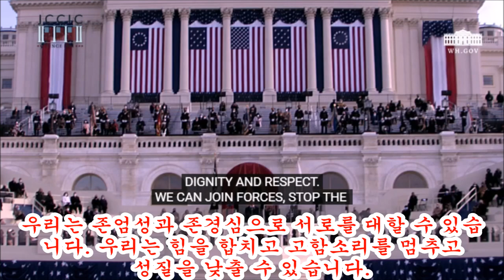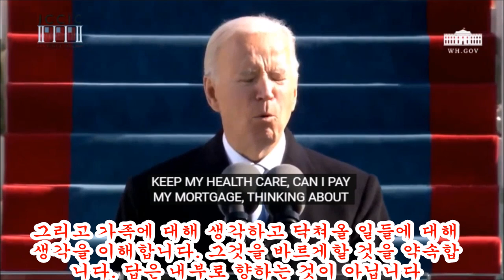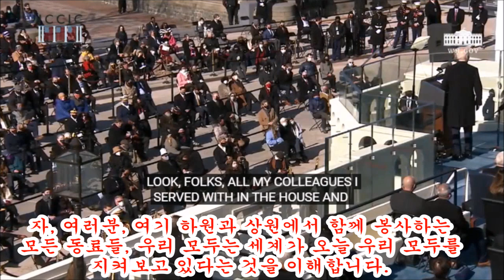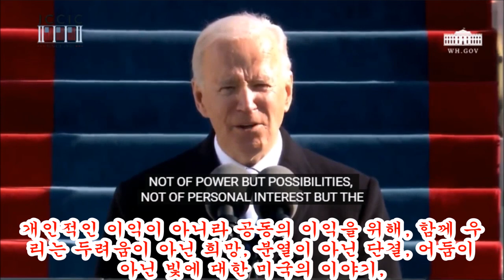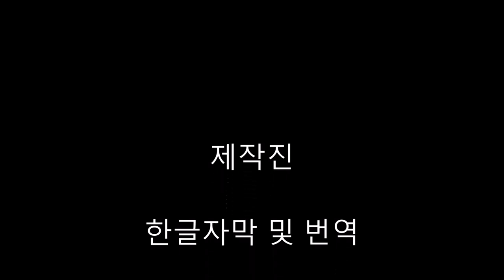[한글자막, 영어자막] 바이든 취임사(Inaugural Address: Biden Full Speech) 풀 비디오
The 46th President  Joseph R. Biden Inauguration Address Full Video
한글자막 영어자막 바이든 취임사(취임연설) 풀영상 전문 영어 스크립트, 한국어 자막 Korean Caption and English Caption, Korean Subtitle, English Subtitle, Biden's Inauguration Ceremony,
Biden's Inaugural Speech
바이든 취임사  영어자막 한글자막
바이든, 제46대 미국 대통령
바이든 대통령 취임식
조 바이든 대통령 취임선서 및 취임연설
미 대통령 취임식
바이든 연설 한글자막, 한국어자막
바이든 연설 영어자막
조 바이든 대통령 취임
한글자막 바이든 취임사
Here is the full transcript of Biden’s inaugural address:
Chief Justice Roberts, Vice President Harris, Speaker Pelosi, Leader Schumer, Leader McConnell, Vice President Pence, and my distinguished guests, my fellow Americans. This is America’s day. This is democracy’s day. A day of history and hope of renewal and resolve through a crucible for the ages. America has been tested anew and America has risen to the challenge.
Today we celebrate the triumph, not of a candidate but of a cause, the cause of democracy. The people, the will of the people, has been heard and the will of the people has been heeded. We’ve learned again that democracy is precious. Democracy is fragile. And at this hour, my friends, democracy has prevailed. 로버츠 대법관, 해리스 부통령, 펠로시 의장, 슈머 지도자, 맥코넬 부통령, 펜스 부통령, 저의 귀빈 여러분, 저의 동료 미국인들. 오늘은 미국의 날입니다. 오늘은 민주주의의 날입니다. 시대의 도가니를 통해 역사와 쇄신과 결단의 희망의 날. 미국은 새로운 시험을 받았으며 미국은 도전에 직면했습니다.
오늘 우리는 후보자의 승리를 축하하는 것이 아니라 민주주의의 대의인 명분의 승리를 축하하는 것입니다. 국민, 국민의 뜻이 들려졌고 국민의 뜻이 주목을 받았습니다. 우리는 민주주의가 소중하다는 것을 다시 배웠습니다. 민주주의는 취약합니다. 그리고 이 시간에 나의 친구들이여, 민주주의가 지배했습니다.
So, now on this hallowed ground where just a few days ago violence sought to shake the capital’s very foundation, we come together as one nation, under God, indivisible, to carry out the peaceful transfer of power as we have for more than two centuries. As we look ahead in our uniquely American way, restless, bold, optimistic, and set our sights on the nation we know we can be, and we must be.

I thank my predecessors of both parties for their presence here today. I thank them from the bottom of my heart, and I know the resilience of our constitution and the strength, the strength of our nation, as does president Carter who I spoke with last night, who cannot be with us today, but whom we salute for his lifetime and service.
I’ve just taken a sacred oath each of those patriots have taken. The oath first sworn by George Washington. But the American story depends not in any one of us, not on some of us, but on all of us. On we, the people, who seek a more perfect union. This is a great nation. We are good people. And over the centuries through storm and strife, in peace and in war, we’ve come so far, but we still have far to go. We’ll press forward with speed and urgency for we have much to do in this winter of peril and significant possibilities. Much to repair, much to restore, much to heal, much to build and much to gain.
Few people in our nation’s history have been more challenged or found a time more challenging or difficult than the time we’re in now. Once in a century virus that silently stalks the country, has taken as many lives in one year as America lost in all of World War II. Millions of jobs have been lost. Hundreds of thousands of businesses closed. A cry for racial justice, some 400 years in the making, moves us. The dream of justice for all will be deferred no longer. A cry for survival comes from planet itself. A cry that can’t be any more desperate or any more clear, and now arise a political extremism, white supremacy, domestic terrorism that we must confront and we will defeat.미국 역
To overcome these challenges, to restore the soul and secure the future of America, requires so much more than words. It requires the most elusive of all things in a democracy; unity, unity. And another January on New Year’s Day in 1863, Abraham Lincoln signed the Emancipation Proclamation. When he put pen to paper, the president said and I quote, “If my name ever goes down into history, it will be for this act, and my whole soul is in it.” My whole soul was in it today on this January day, my whole soul is in this. Bringing America together, uniting our people, uniting our nation, and I ask every American to join me in this cause.